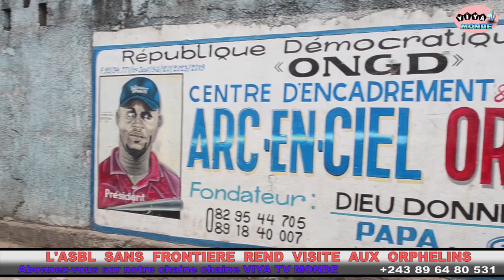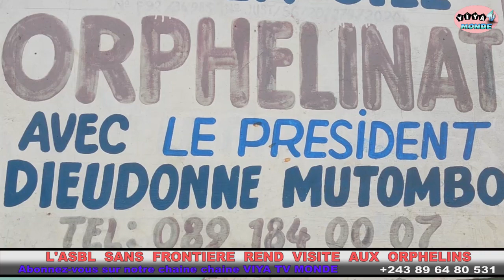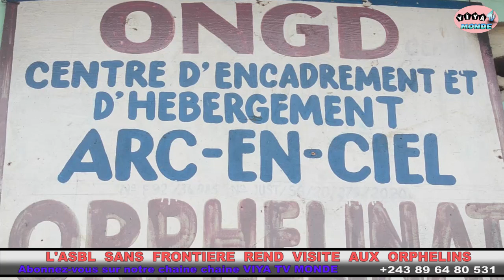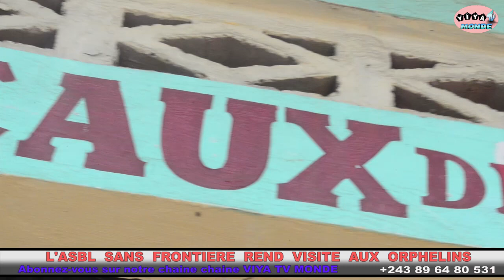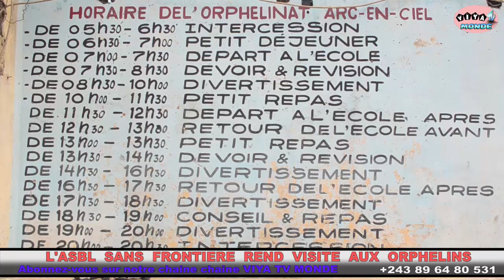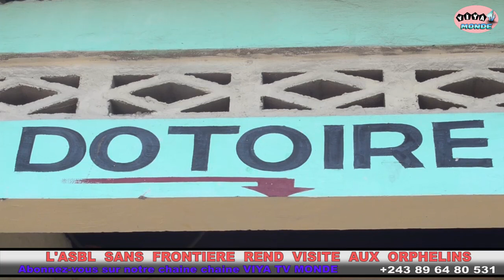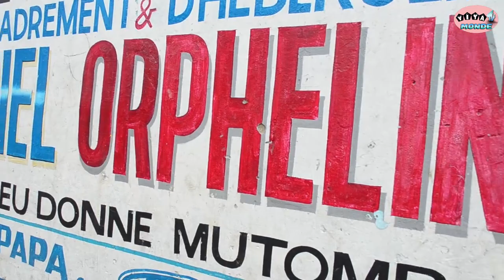TRISTE: BA ORPHELINS BAZANGI LOPANGU YA KOVANDA